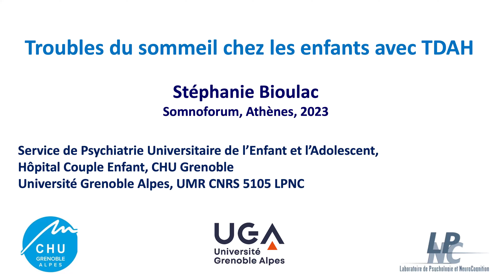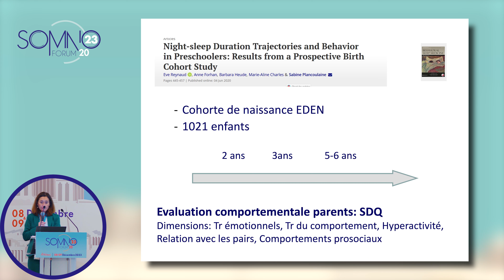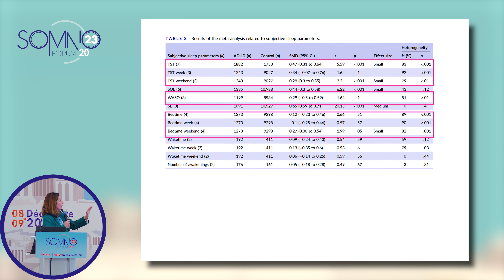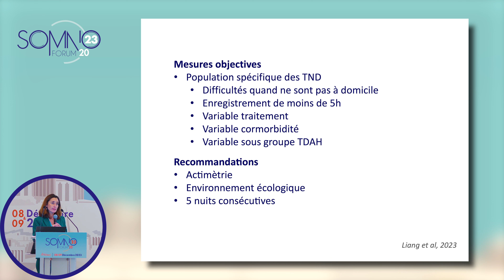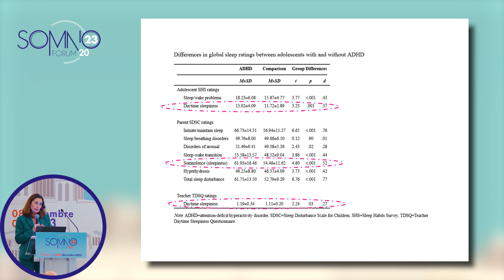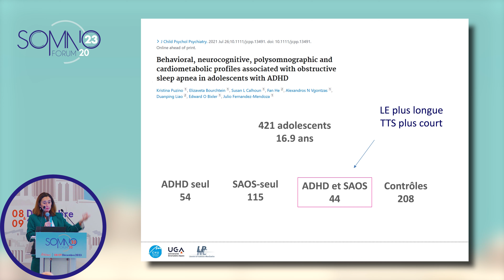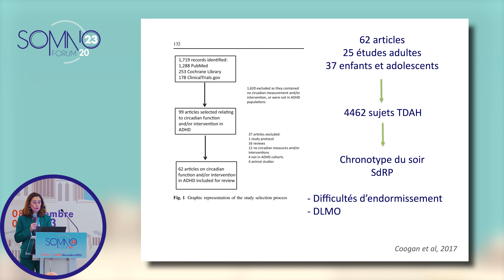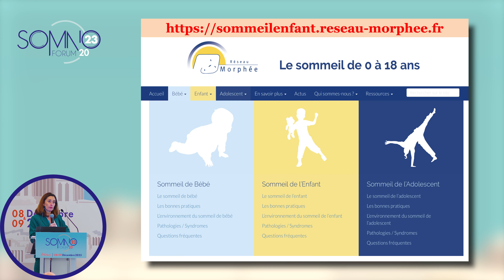"Troubles du sommeil chez l'enfant TDAH" par le Pr Stéphanie BIOULAC (CHU Grenoble)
Lors du congrès du  @Somnoforum  qui s'est déroulé à Athènes , le 8 &9 décembre 2023,  nous avons eu l'honneur d'avoir une présentation sur le "Troubles du sommeil chez l'enfant TDAH" par le  Pr Stéphanie BIOULAC (CHU Grenoble)